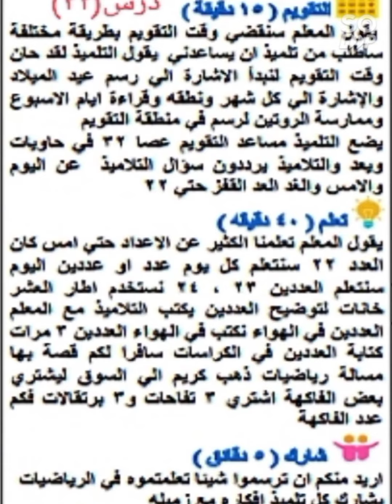١١ يونيو ٢٠٢٢